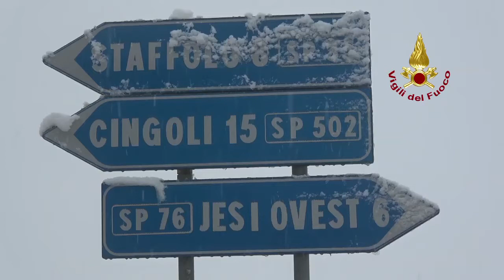Maltempo a jesi, camion di pollami nella scarpata